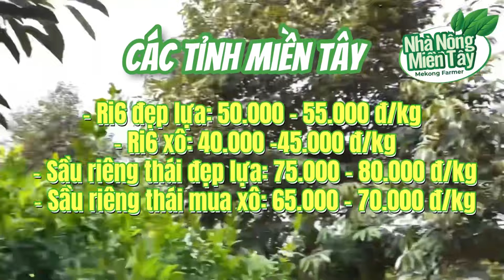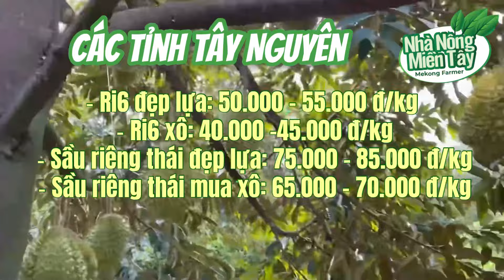Giá sầu riêng hôm nay ngày 28.6.2024: giá đi ngang